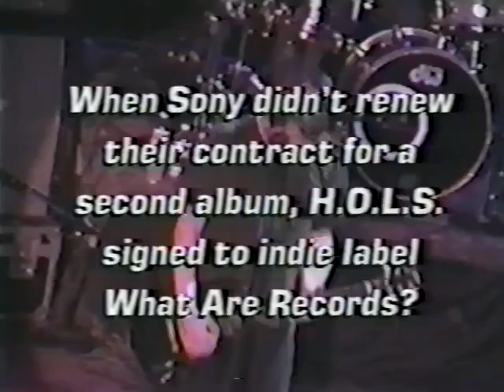House Of Large Sizes - 1998-01-30 - Much Music - House Of Blues - Chicago, IL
Clip from Much Music.  One of HOLS big moments, playing the Mentos Freshmaker tour at the House Of Blues in Chicago.  Great show and I was there.  Had to cut off the end of this clip that included the Sox on Spot video and credits due to copyright laws.